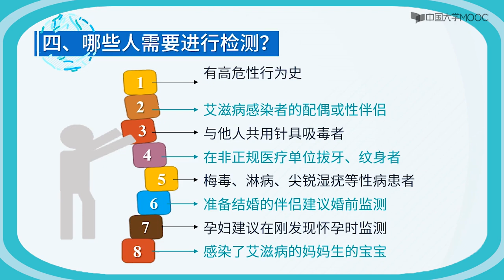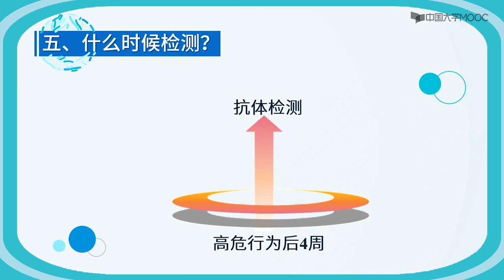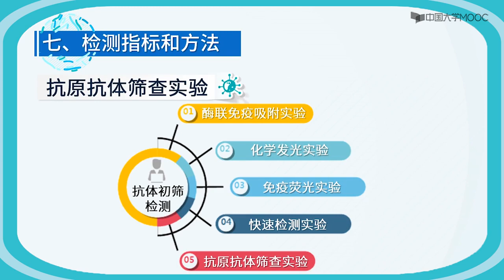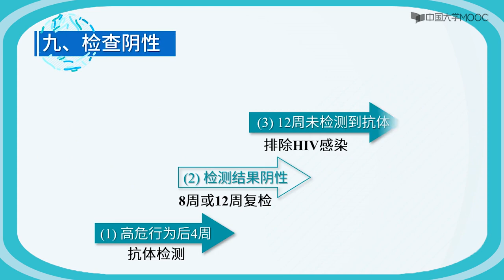艾滋病的检测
降低病毒载量
重构免疫系统功能
延缓病情